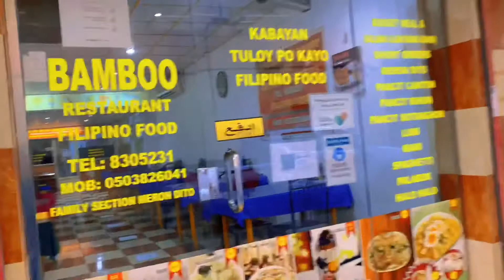Damam Saudi Arabia Vlogs